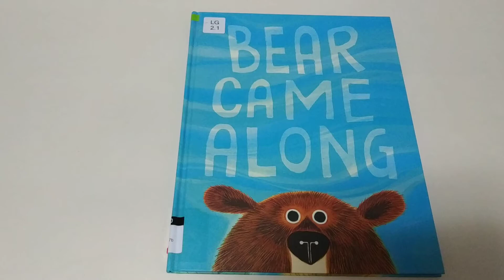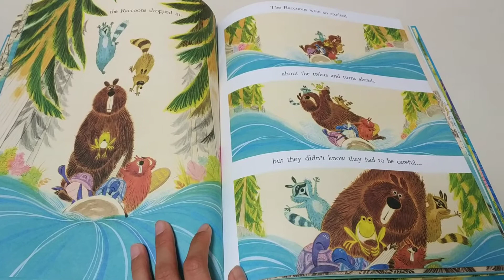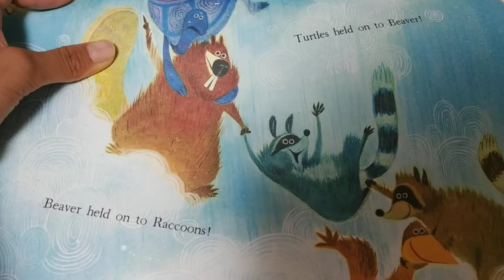Bear came along